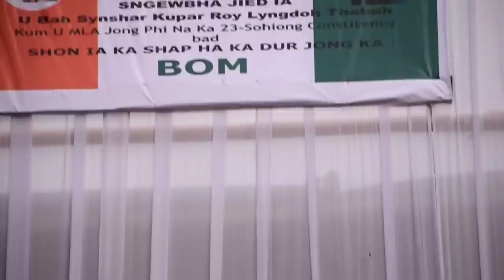Ka Party NPP Shu Kynmaw Beit Tang Ia U Amazing Man Ka Sngi - Amazing Kurbah